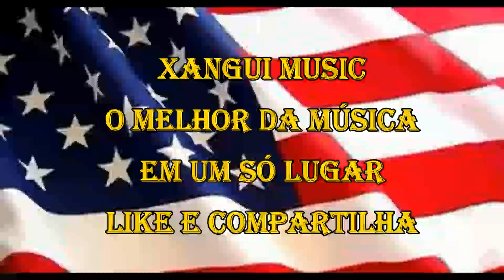NEIL DIAMOND - SWEET CAROLINE 1969 HQ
Neil Leslie Diamond (Nova Iorque, 24 de janeiro de 1941) é um cantor e compositor, que compôs inúmeros hits nos anos 60, 70 e 80, e até hoje mantém uma multidão de fãs. Nasceu numa família judaica, no Brooklyn. Estudou com Barbra Streisand na escola secundarista Abraham Lincoln e chegaram a cantar juntos no coro da escola. Aprendeu a tocar guitarra após receber um presente no seu aniversário de 16 anos. Diamond começou cedo sua carreira como compositor na Brill Building. O seu primeiro sucesso aconteceu em novembro de 1965, com a canção “Sunday and Me”, seguida de "I´m a Believer", "A Little Bit Me, A Little Bit You", "Look Out (Here Comes Tomorrow)" e "Love to Love", gravado e lançado por The Monkees. Em 1973, compôs a trilha sonora do filme "Fernão Capelo Gaivota".

Frequentemente, Neil canta a história de sua vida, vivida essencialmente em Nova Iorque e Los Angeles. Alguns de seus êxitos: Sweet Caroline, Cracklin Rosie, Song Sung Blue, You Don't Bring Me Flowers, Play Me, Be, September Morning, Love on the Rocks, Hello Again, America, Heartlight, entre outros. O primeiro casamento de Neil foi com sua professora, Jaye Posner, com quem teve duas filhas, Marjorie e Elyn. O segundo foi com Marcia, com quem teve mais dois filhos, Micha e Joshua. Neil e Marcia se divorciaram também.

Muitos de seus discos ganharam certificados de ouro e de platina. Recebeu diversos Grammys ao longo de sua carreira. Atuou no filme The Jazz Singer, com Sir Lawrence Olivier, em 1980, e em Savins Silverman como ele mesmo. O seu CD mais recente foi lançado em 2008, intitulado Home Before Dark. Em 22 de janeiro de 2018, anunciou que sofre da doença de Parkinson e que se vai retirar das digressões.[1]